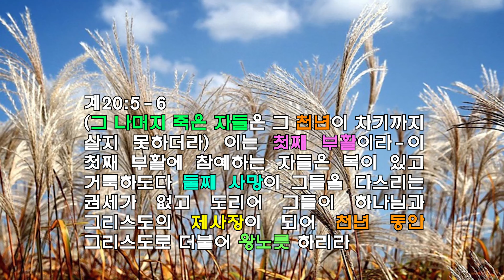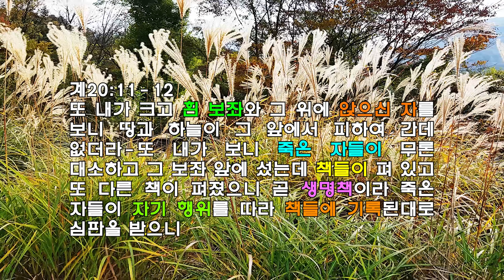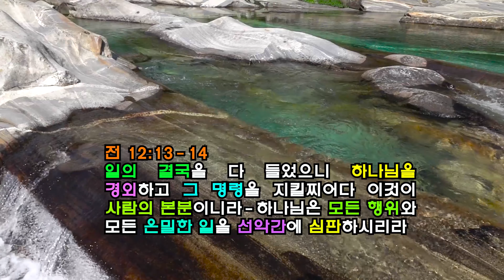★ 06. 그리스도의 재림과 성도의 육체적 부활(2018. 5. 20. 주일 B).10